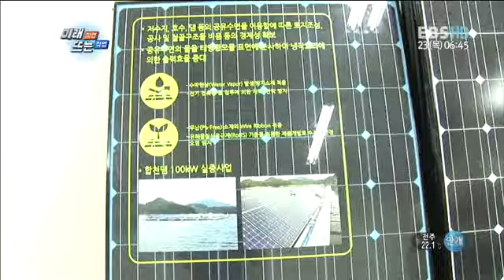미래직업 뜨는직업 - Futurejob_태양을 전기로! 태양광에너지연구원_#003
EBS, 미래직업 뜨는직업, Futurejob, 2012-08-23, 태양을 전기로! 태양광에너지연구원

태양을 전기로! 태양광에너지연구원